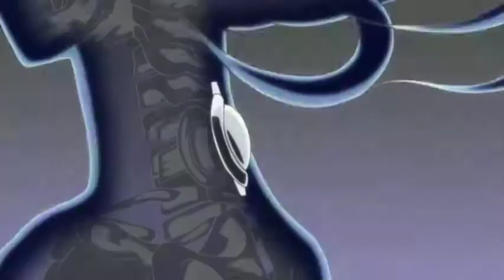Gokukoku no Brynhildr Opening 1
The first opening of Gokukoku no Brynhildr or Brynhildr in The Darkness anime.

One of coolest opening I've ever seen. The opening used a lyricless techno-beat song.